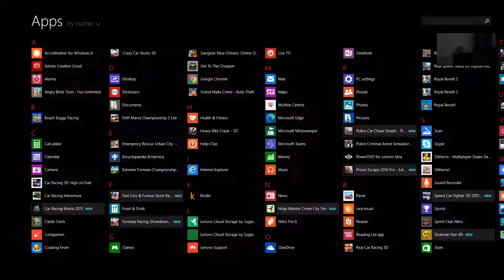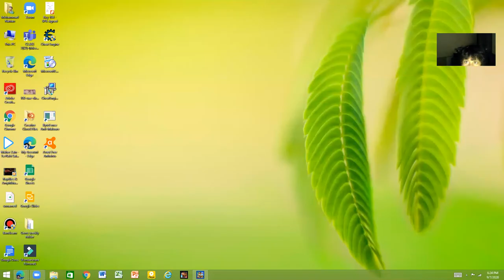Beach Buggy race!! buggs dogs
Buggs might take over dogs XD